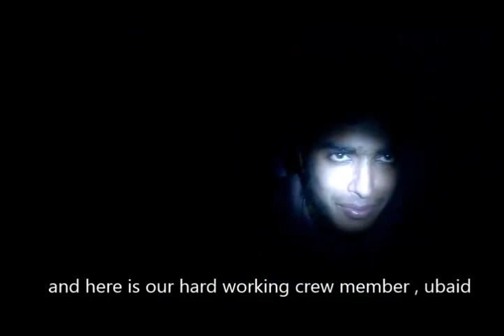TRECKING ADVENTURE IN KASHMIR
This  video has been captured using mobile phone cameras and developed using windows movie maker only . So mistakes might be there . This  video is depicted to expose the inside beauty of kashmir and adventure which most of the people miss . and plzz do visit kashmir we feel happy to welcome u.